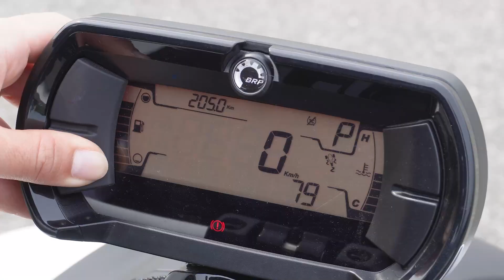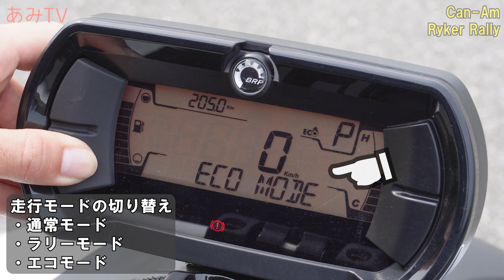Can-Am Ryker Rally 2022 ライカー ラリーが更に進化した！【3輪バイク】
2022年モデルの カンナム ライカーは全部で3兄弟。今回ご紹介するのは、オンでもオフでも高い走破性をもった『ライカー ラリー』です。
これまでよりもっと快適に、さらに楽しめるマシンになりました！

 グッドボタン👍も宜しくお願いします。

୨୧┈┈┈┈┈┈┈┈┈┈┈┈୨୧
【木村亜美のSNSはここだよ〜】

【コラム連載中】
 （シュアラスターアンバサダー あみーごの突撃訪問！）